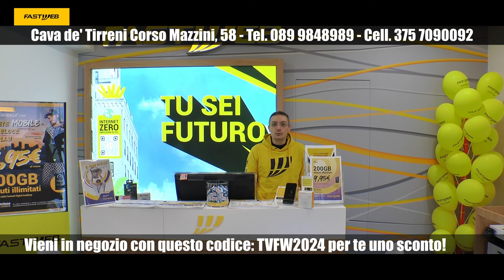Campania, botta e risposta Schlein De Luca su terzo mandato